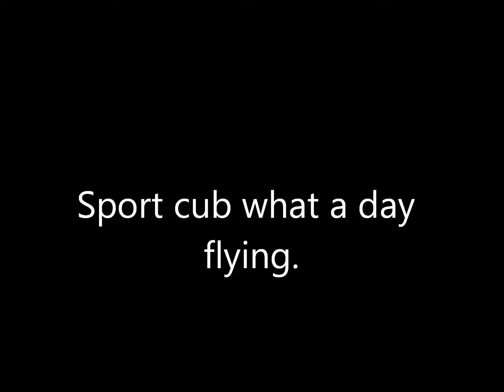Sport cub what a day flying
Aeroworks Sport cub S2